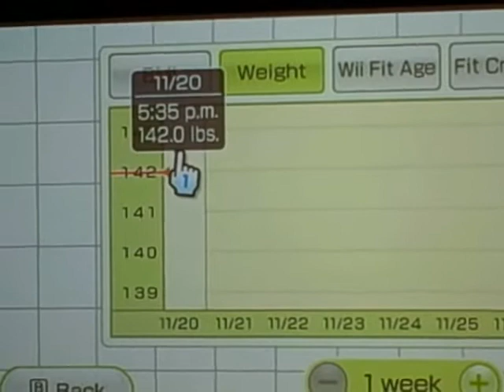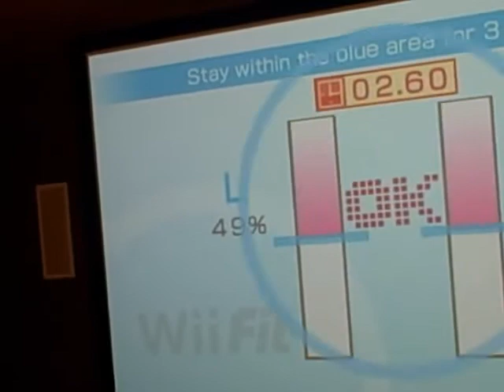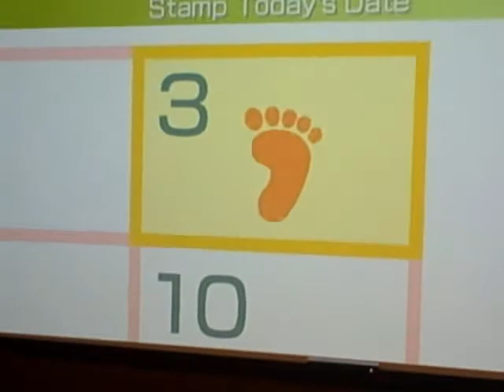The Cool Mom Guide's First Body test of t